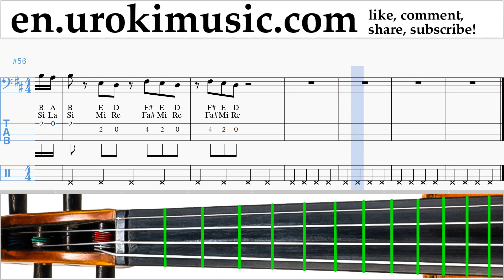Cello lessons Bebe Rexha - I'm A Mess Sheet Music Tutorial um-i352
Cello lessons Bebe Rexha - I'm A Mess Sheet Music Tutorial um-i352 Please write in the comments, how to make lessons more useful to you?